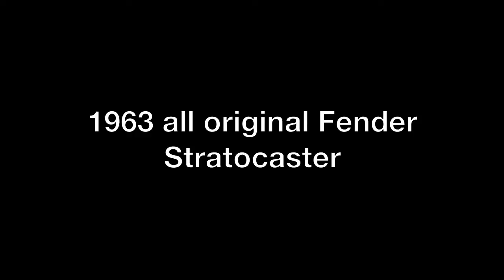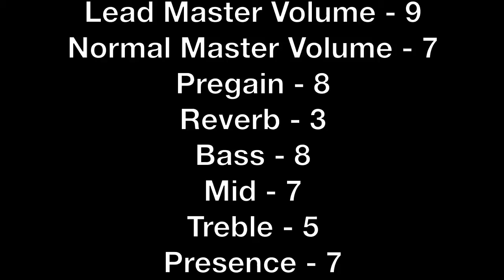Soldano 44 Blues City Music 1x12" combo HD video demo with (5 different guitars)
This is a very detailed HD video demonstrating the Soldano 44 Blues City Music signature 1x12" combo guitar amplifier.  You'll see and hear 5 different guitars played by my dear friend and fellow band member in his Black Canyon Band, Gary Usher Jr.  We are recording from Stage One Rehearsal Studios in Simi Valley, California, just north of Los Angeles, California and the San Fernando Valley.

The Soldano 44 is a 50 watt, 1x12" combo, weighing in at around 46 lbs.  It is in the same semi open back cabinet as the Soldano Astroverb 1x12" combo.  2 - Sovtek 5881/6L6WGC output tubes, 5 - 12AX7 preamp tubes, A FANTASTIC spring reverb usable at all settings, standard tone stack, and 2 master volumes.  This allows you to use the supplied foot switch to engage the second LEAD master volume for solos or as a simple overall boost.

If you are looking for the finest classic rock, blues, or hard rock amp, the 44 is your amp.  You can get it in standard configuration or in the Blues City Music configuration which gives you the choice of tolex color including regency blue, various choices of output and preamp tubes, multiple speaker choices from Celestion, Eminence, Jensen, and Warehouse Guitar Speakers, Solid Cables custom proprietary speaker and reverb tank harness, as well as custom Studio Slips slip covers, padded covers, or clam shell gig bag covers.  THESE ARE ALL AT MY COST...

James Burke
Blues City Music